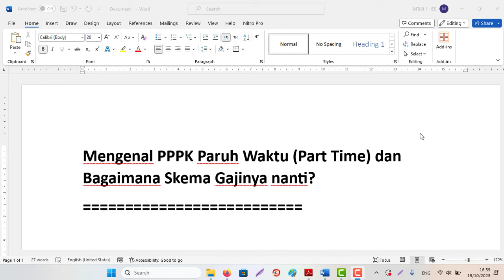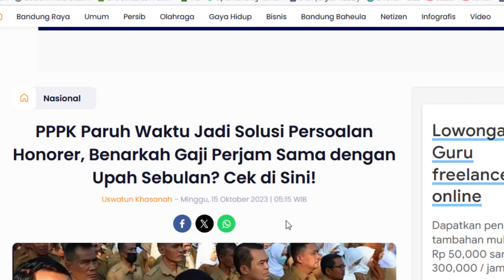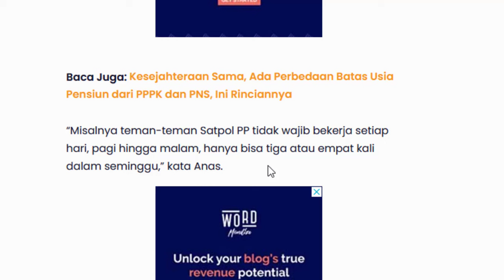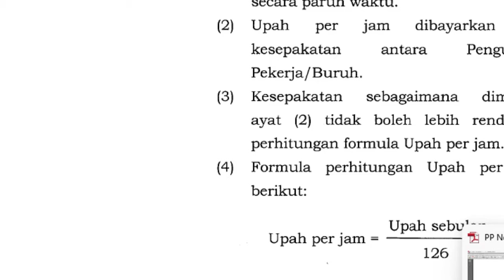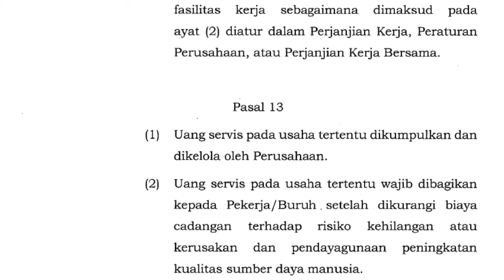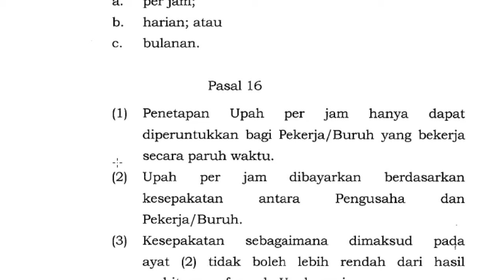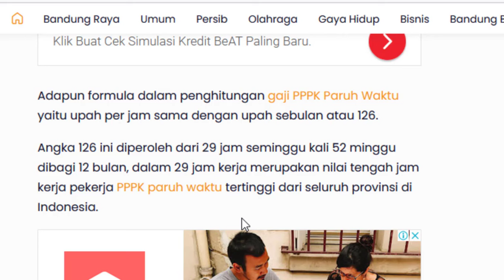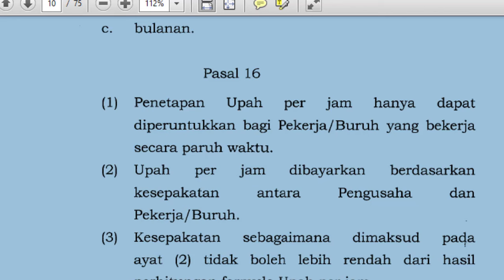Mengenal PPPK Paruh Waktu (Part Time) dan Bagaimana nanti Skema Gajinya?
Mengenal PPPK Paruh Waktu (Part Time) dan Bagaimana Skema Gajinya nanti?
Sumber Berita:
Dasar Hukum Tentang Pengupahan:
Peraturan Pemerintah Republik Indonesia
Nomor 36 Tahun 2021